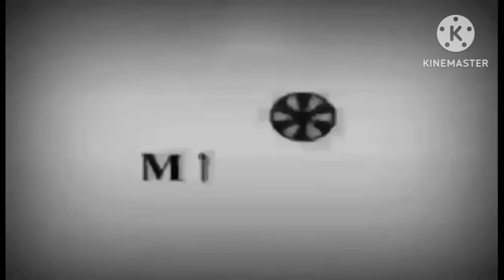ABOT KAMAY NA PANGARAP:FULL EPISODE 409 DEC 29,2023 RJ IPAKILALA SA APEX ANG ANAK NI GISELLE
Abot kamay Na Pangarap  Dec 29,2023

Abot Kamay na pangarap Dec 30,2023
Abot Kamay na pangarap Dec 31,2023